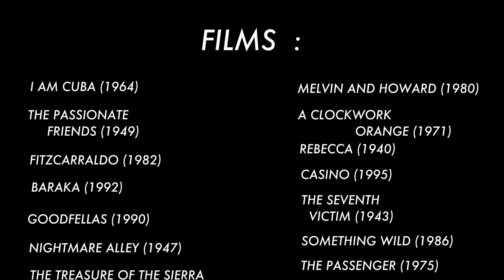The Visual Influences of Paul Thomas Anderson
The Visual Influences of Paul Thomas Anderson's Filmography

The Visual Influences of Paul Thomas Anderson is a non-profit project not aimed at breaking copyright laws.